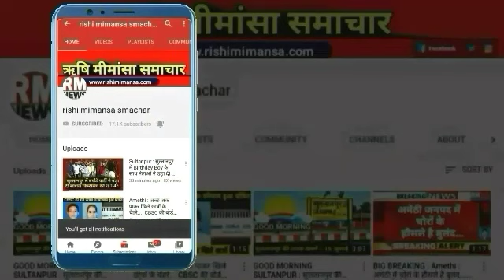Sultanpur : Congress के सेनापतियों की सूची हुई जारी...!